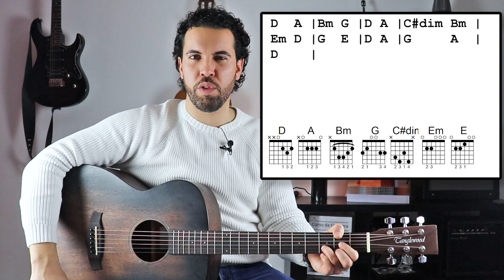Como Tocar: Do Lado Do Amor (Isto é Paixão) - Toy | Aula de Guitarra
Aprende a tocar a música Do Lado do Amor (Isto é Paixão) do Toy. Música da novela Amor Amor.